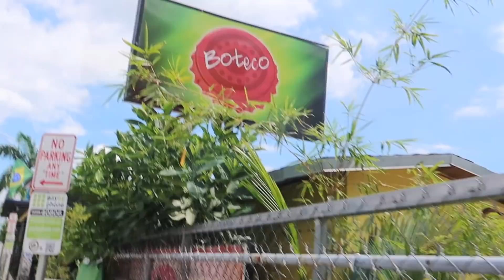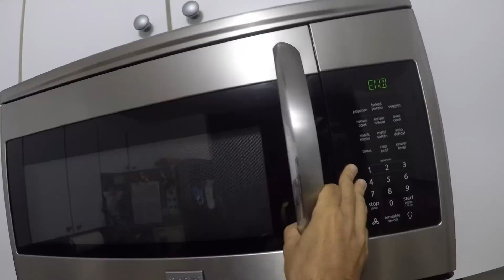LINDO Dia no Botéco!!!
Visite Meu Canal sobre Bike: POWERLINK BIKE

Sobre o Samuca:
Pós Graduado em Fisiologia do Exercício - Escola Paulista de Medicina
Desde 1997 - trabalhando com Treinamento e Atividade Física  visando eficiência e performance sustentável.

Recebimento de Mercadorias no EUA.